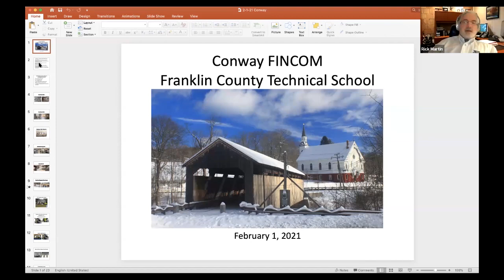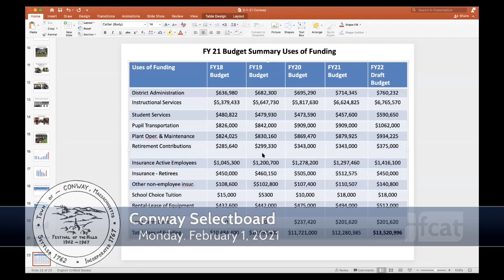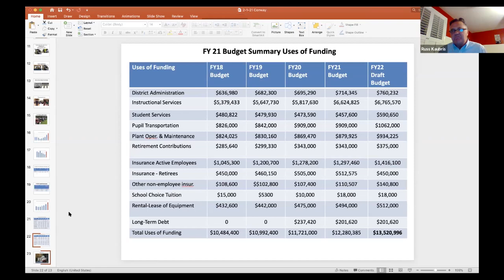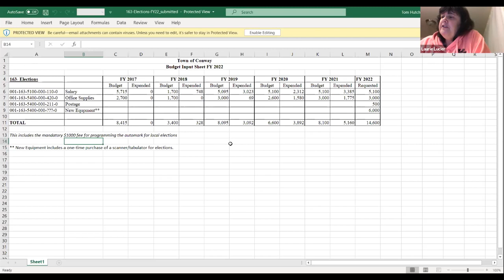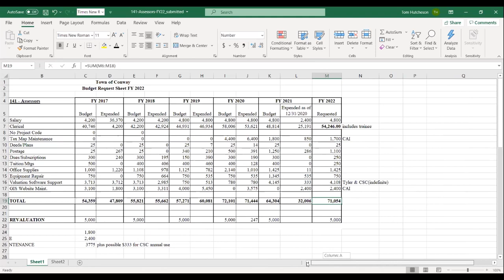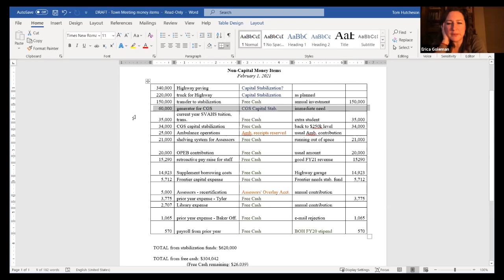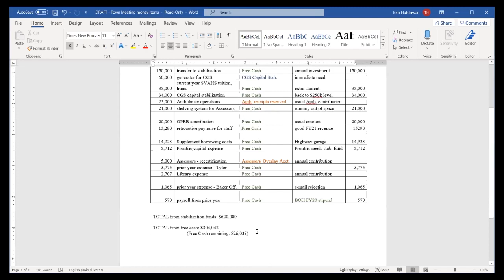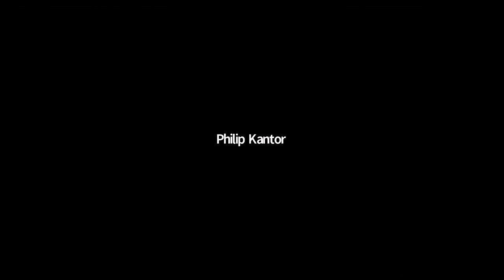Conway Selectboard - February 1, 2021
The regular meeting of the Conway Selectboard. Recorded February 1, 2021 via Zoom Technology